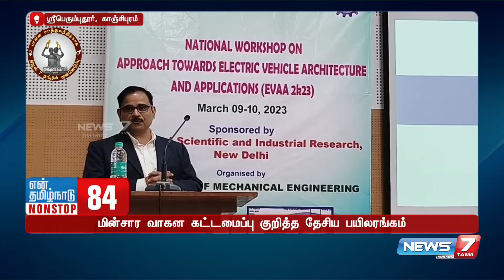வட்டிக்கு ரூ.11 லட்சம் வாங்கி மோசடி செய்த நபர் கைது